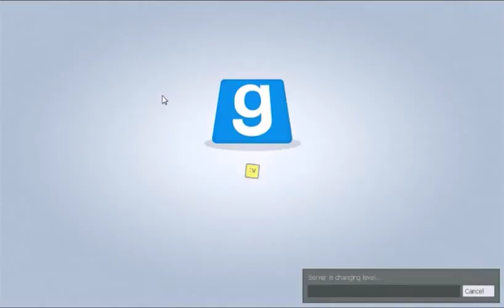HAVING TOO MUCH FUN? | Drunk On Nothing pt. 4 W/Jack!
WELCOME TO THE PART OF THE INTERNET WHERE YOU NEED NO DRUGS OR ALCHOHOL, FOR THERE IS ME AND JACK, AND US ALONE IS QUITE ENOUGH :D

Thanks so much for clicking on the video! if you liked any of the cheesy comments, fails, or Jack's FREAKING SEXY Laugh (jk, i don't roll that way; I'm not a tire) hit that like button so we know you want more! Also, be sure to comment! i really love getting feedback from you guys, and it helps bring us closer together! that "Send button" dosen't bite... i think.

~Das It.